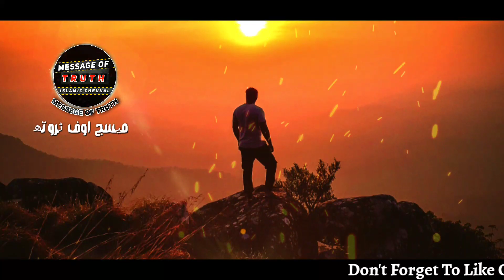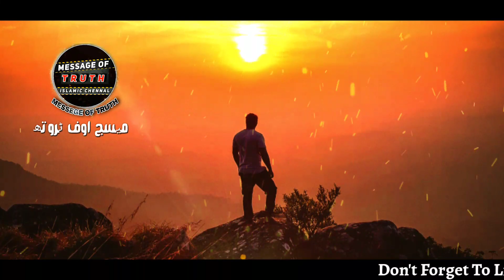Tabligh Me Nikal Kar Namaz Ke Baad Elaan Karna Chhod Do | IMP 2022 Bayan 🛑 | Molana Ibrahim Sahb 🕋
This Bayan Of Respected : Molana Ibrahim Sahb Dewla

Bayan From : Raiwind Jod

Jazakallahu khaira ❤️